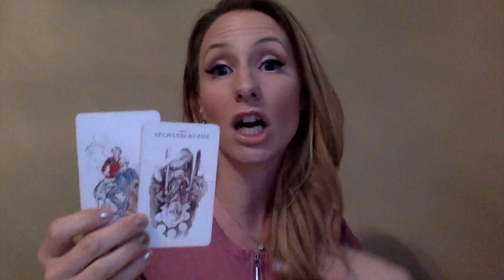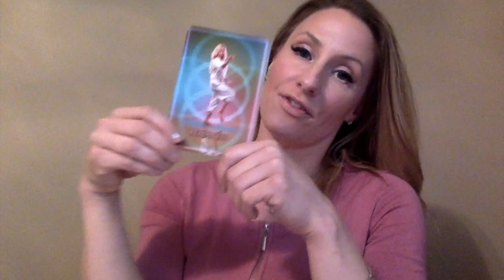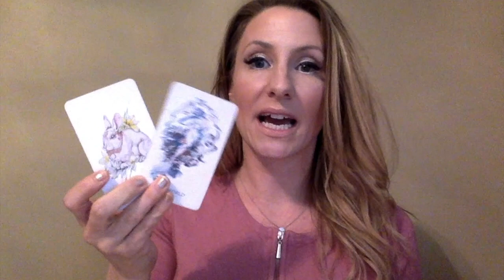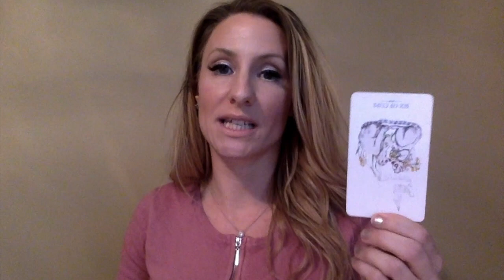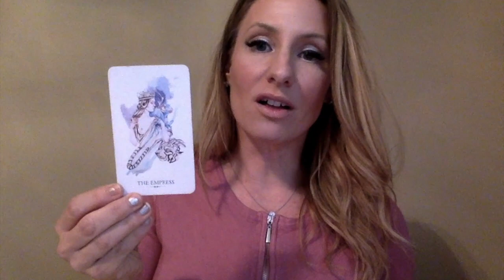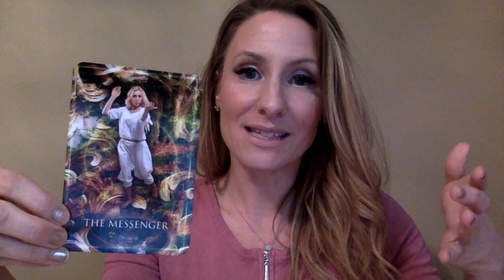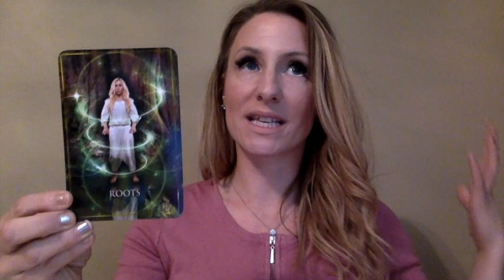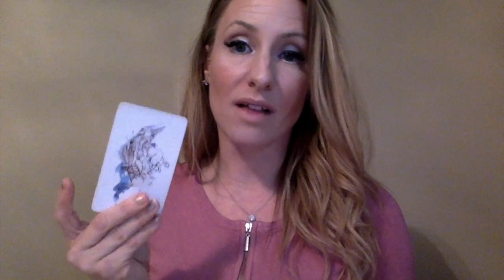Capricorn Love Reading FEBRUARY 2019- Singles, Couples, and Undefined Status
As promised in the video here are the time stamps for each variety of Capricorn who might be watching this video:
Singles 57 seconds in, Couples 5:23, and Undefined Status 10:28